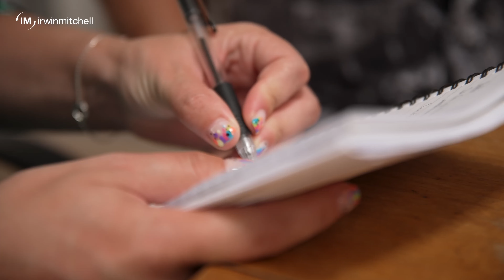Support After A Mesothelioma Diagnosis – how we helped our client Ron get the right treatment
Our client Ron was diagnosed with mesothelioma in 2018, after coming into contact with asbestos when he worked as a shipbuilding apprentice. Irwin Mitchell law firm helped Ron find the responsible party and supported him to get specialist treatment, including surgery and chemotherapy. Ron’s now joined a walking group, is back running and is training for his 42nd Great North Run.